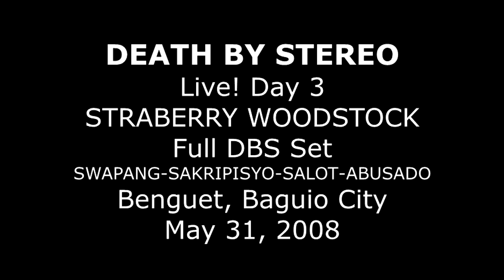DEATH BY STEREO - LIVE! DAY 3 at STRAWBERRY WOODSTOCK | Full DBS set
DEATH BY STEREO Live Day 3 at Strawberry Woodstock at Benguet, Baguio City | Full DBS set

DEATH BY STEREO is...
Jerome Abalos - Lead Vocals
Xzander Leonen - Bass/Backup Vocals
Armand Aquino - Guitars
Macoi Manuel - Drums